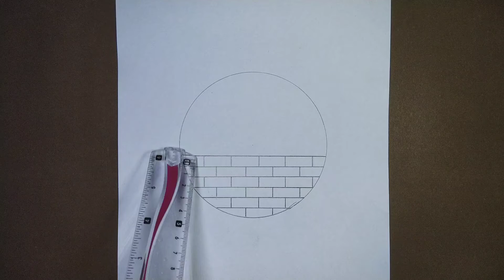How To Draw Easy Scenery|Pencil Shading for Beginners|Easy Pencil Sketch Step by Step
How To Draw Easy Scenery|Pencil Shading for Beginners|Easy Pencil Sketch Step by Step|Birds Shading
How to draw an easy scenery for beginners
Easy pencil drawing and shading for beginners
Easy step by step pencil sketch for beginners
Birds in the moonlight drawing and shading